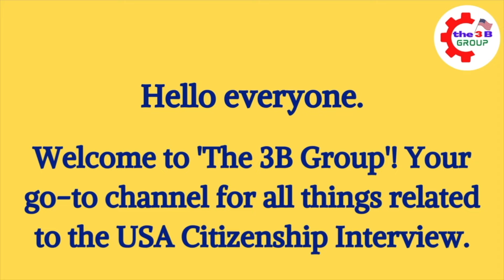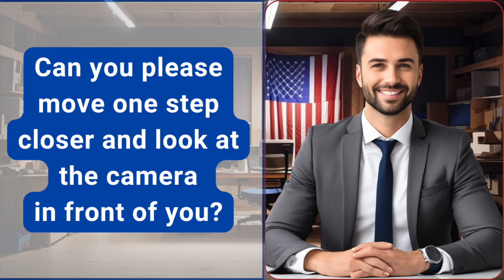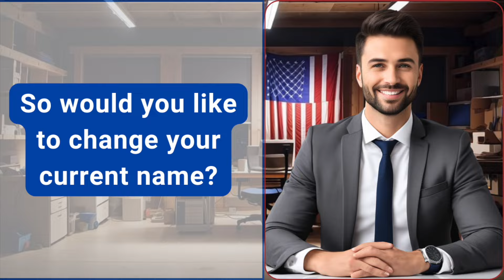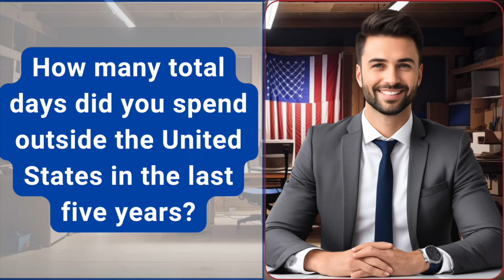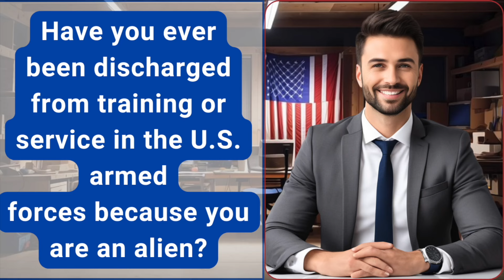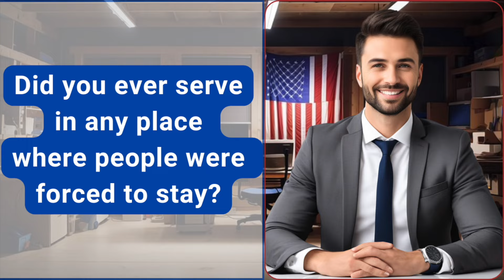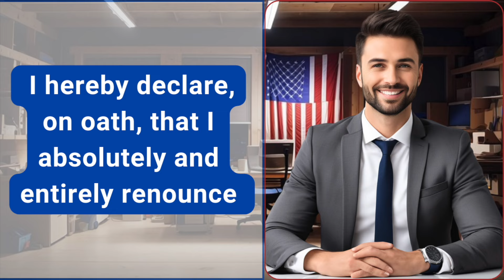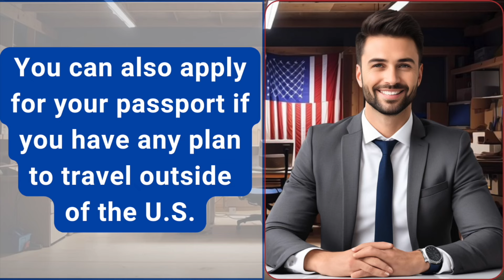U.S. Citizenship Interview, New N-400 Form Questions/Answers, Immigration, ciudadania americana 2024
NEW! (Actual Case) US Citizenship Interview 2024 Questions & Answers Practice | N-400 Naturalization

2023 US Citizenship Interview & Test | N-400 Naturalization Interview (Actual Case Study) | Have you ever

2023 US Citizenship Interview (Mock Interview & Test) N-400 Citizenship Questions